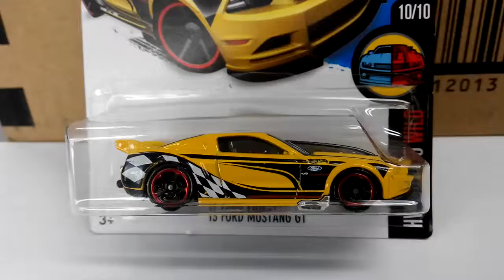'13 Ford Mustang GT - HW MILD 10 WILD 10/10 65/250 - 2016 Hot Wheels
2016 E Case Hot Wheels C4982-992EHF